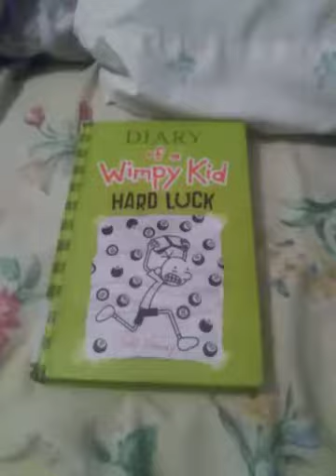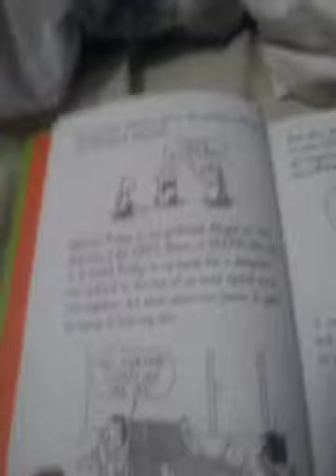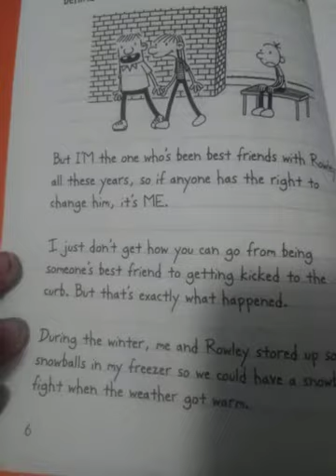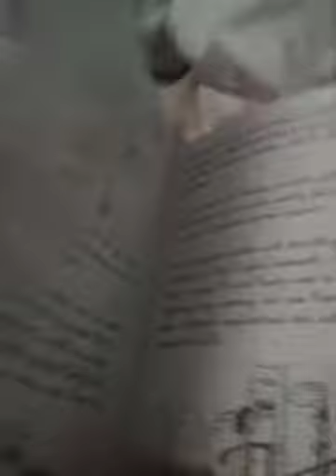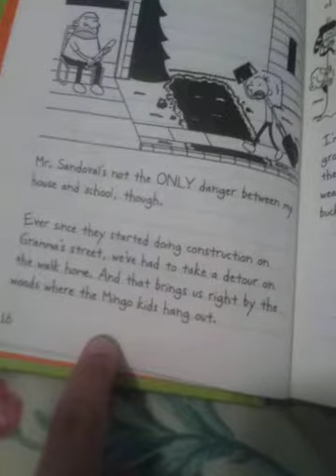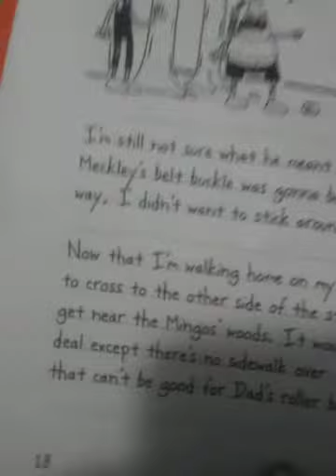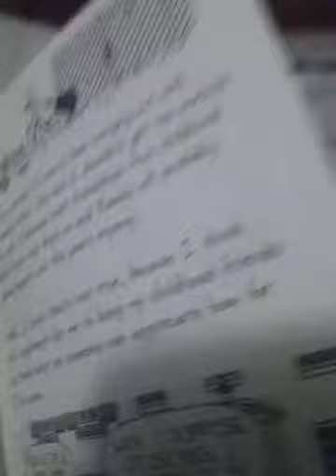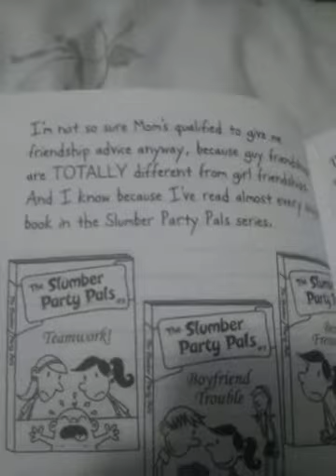Diary Of A Wimpy Kid: Hard Luck : Part 1